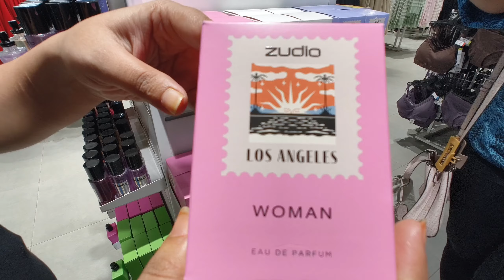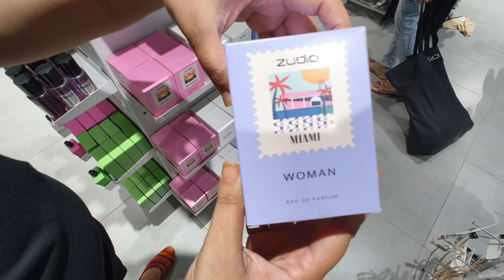"Zudio 2024 Makeup Collection Review: Top Products & Swatches"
In today’s video, I’m excited to share a detailed review of Zudio’s stunning 2024 Makeup Collection. From vibrant lip colors to innovative eye products, this collection offers something for every beauty enthusiast.

🎨 What to Expect:

A first look at all the new products

Swatches and demos of key items

Tips on how to incorporate these products into your makeup routine

My honest thoughts on quality, pigmentation, and wearability

Whether you’re a makeup novice or a pro, Zudio’s latest collection is packed with affordable options that don’t compromise on quality.
Zudio Diwali Collection 2024 | Starting 29/- |Zudio Shopping| Zudio Haul | Zudio Latest Collection Zudio Diwali Collection 2024 | Starting 29/- |Zudio Shopping| Zudio Haul | Zudio Latest Collection